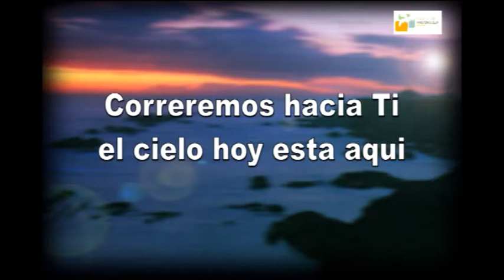Siervos esforzados No.5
Ministerios Elim MarylandPastor Dr. Nestor Alvarado .fil.2:7 - Captured Live on Ustream